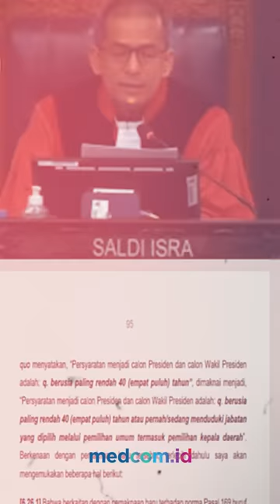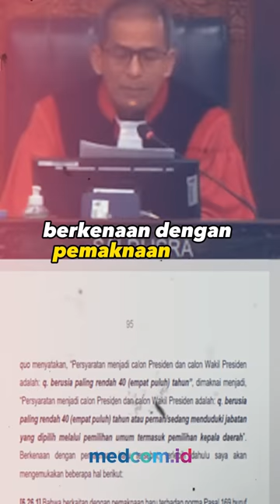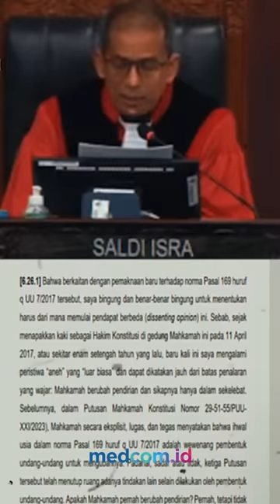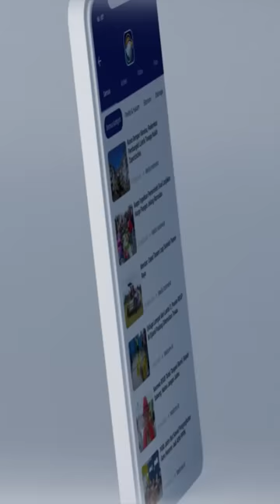Putusan MK tentang Batas Usia Capres Cawapres Buat Saldi Isra Bingung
Hakim Saldi Isra menyatakan kebingungannya atas putusan Mahkamah Konstitusi (MK) soal dikabulkannya sebagian gugatan batas usia minimal calon presiden (capres) dan wakil presiden (cawapres) yang diatur dalam Pasal 169 huruf q Undang-Undang No.17/2017 tentang Pemilu. Saldi juga menyampaikan bahwa baru pertama kali ia mengalami peristiwa aneh yang luar biasa sejak menapakkan kakinya sebagai Hakim Konstitusi di gedung Mahkamah Konstitusi pada 11 April 2017, atau sekitar 6,5 tahun lalu.